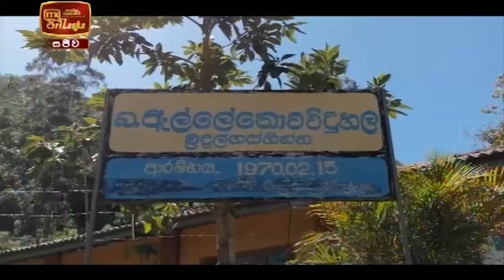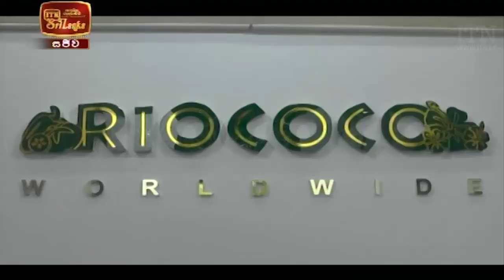ITN News 2021-12-01| 12.00 PM